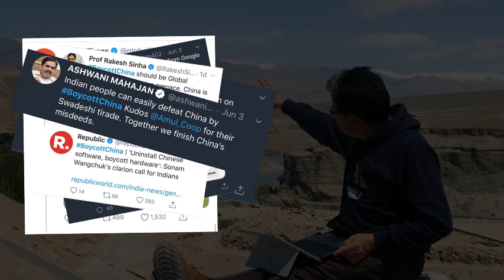Atmanirbhar Bharat: One step at a time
Today, we are united more than ever to boycott Chinese products. But let's not stop there. The vision of Atmanirbhar-bharat is possible if we focus on making Indians 'Atmanirbhar'. With that aim, we are introducing a video series: Atmanirbhar Bharat: One step at a time, where we will be giving detailed information on Government schemes and other resources which will help an individual to start a business, collaborate with other businesses and learn different skills.

Fark Padta Hai